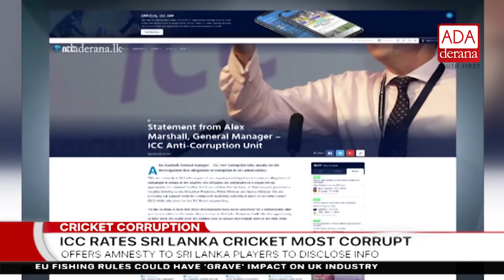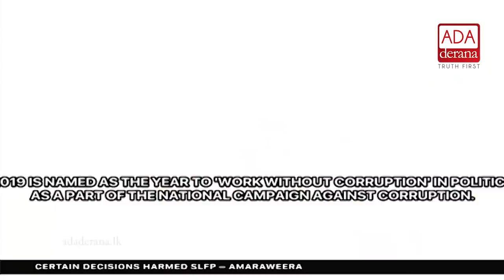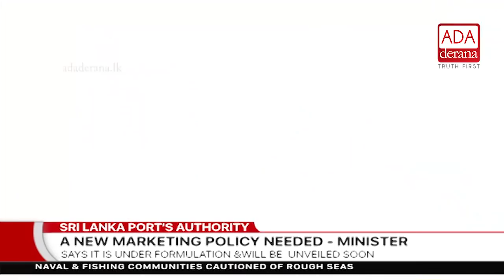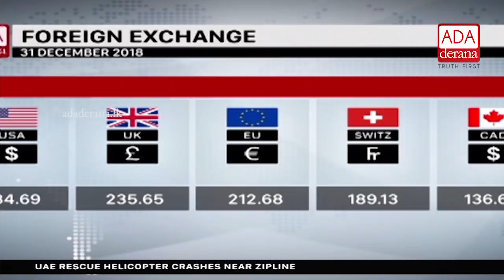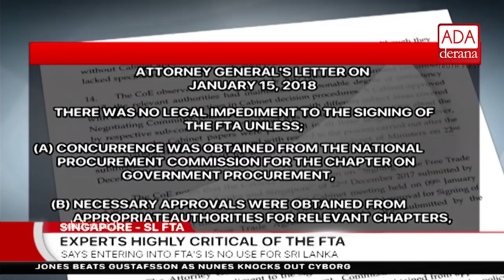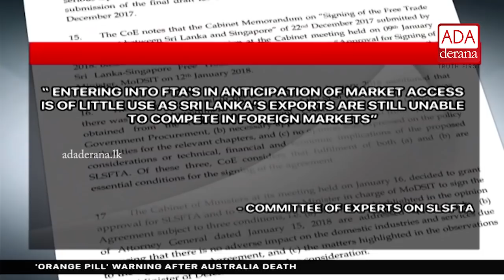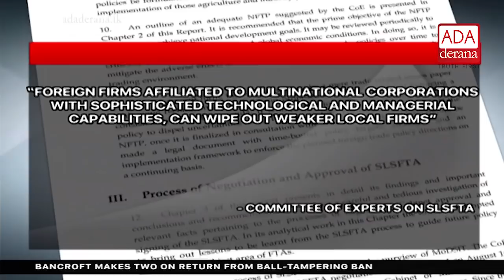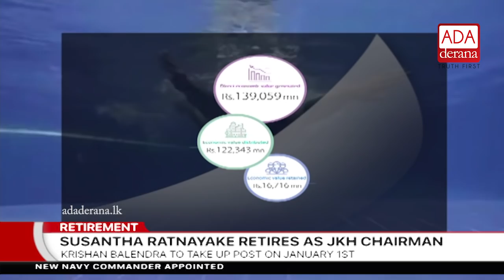Ada Derana First At 9.00 - English News 31.12.2018